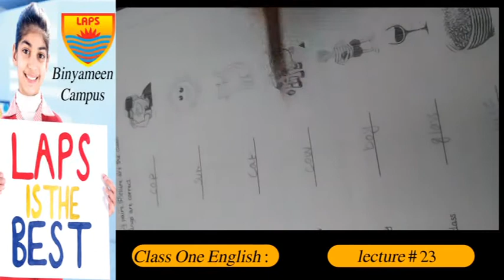Class One English Lecture 23